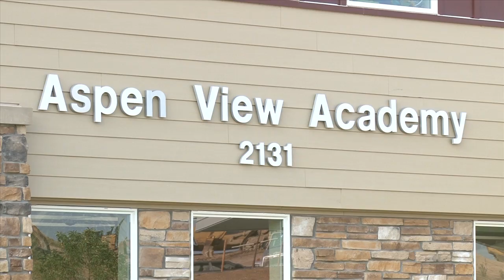Aspen View Open House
Boxes in the hallway and empty bookshelves were signs that work is still underway at Aspen View Academy, but parents and students didn't seem to mind a bit. They were excited to get their first look at the new charter school during an open house held on August 23.